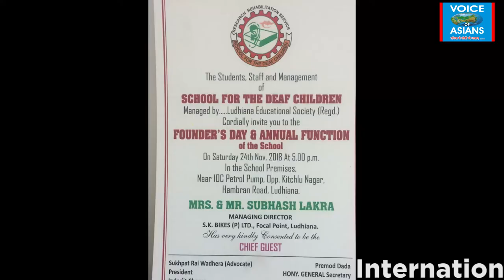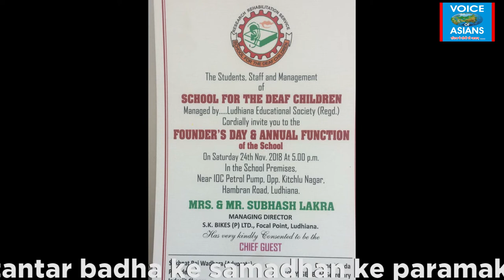बच्चों का अनोखा खेल - मज़ा है या सज़ा, पत्रकारी की आड़ में नशों की तस्करी, क्रिएटिव फेरीज़ का बालदिवस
पत्रकारी की आड़ में नशों की तस्करी करने वाला पकड़ा डी एस पी मानवी शर्मा ने + नवग्रह वनस्पति दल किये भेंट + क्रिएटिव फेरीज़ ने मनाया बालदिवस + वाहन चोरों का गैंग पकड़ा डिवीज़न 2 पुलिस ने + बच्चों का अनोखा खेल - मज़ा है या सज़ा, आप ही बताइये + पी ओ विंग ने पकड़ा भगोड़ा + सी आई ए 2 ने पकड़ी 150 पेटी शराब (Plz watch, like, share, subscribe. Thanks ! (Support by : Batra Plaza – V.Varnava, Cyprus – Exterior Solutions – Astro Sukhminder : Ph. 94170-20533, w.app 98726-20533.)